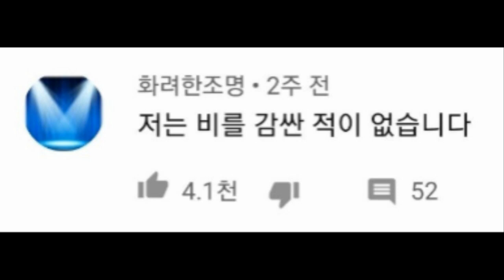(1일1깡) 나, 비 효과